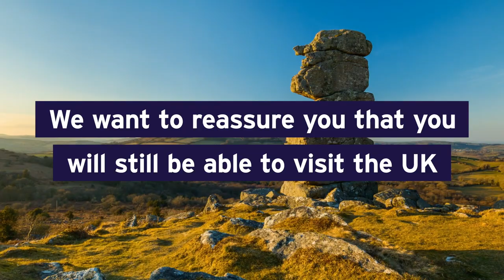All you need to know to travel to the UK in 2020 | VisitBritain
Here’s some practical information so that you can book your trips with confidence.

Travel for EU visitors to the UK in 2020 does not change.